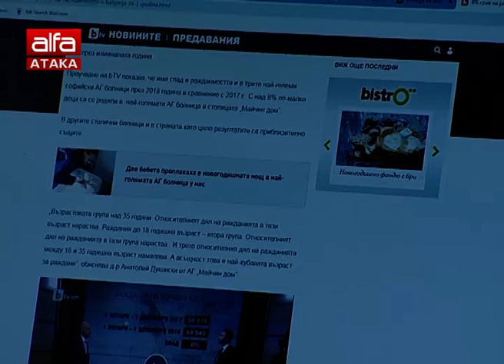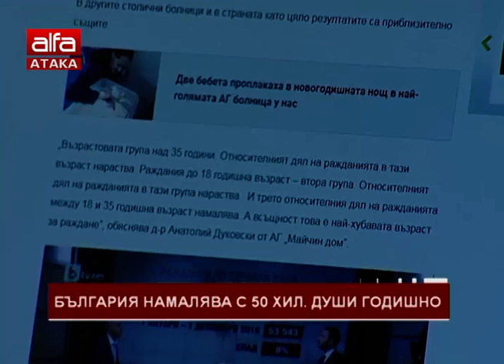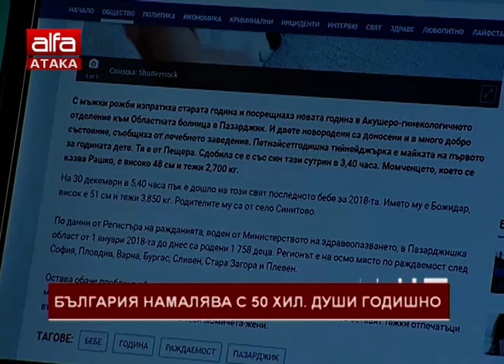България намалява с 50 хил. души годишно /04.01.2019 г./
Гост: Кристиян Димитров - НМО АТАКА